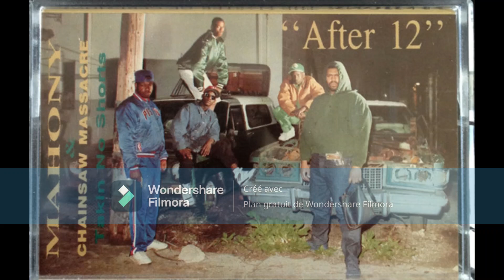Bad N-Flewenz - Bytchez -N- Money 1993 (Detroit)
Membres: Chainsaw Massacre, Excell, Motion (Women -N- Money
(12", 33 ⅓ RPM, Promo) Boy-O-Boy Records